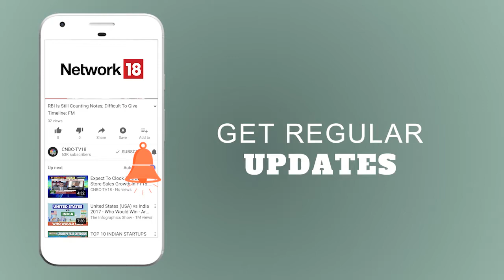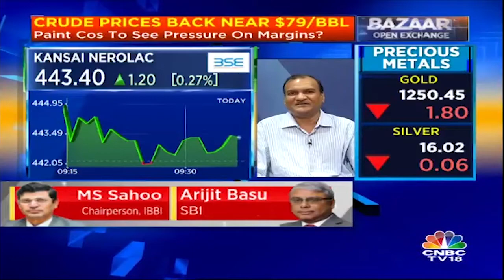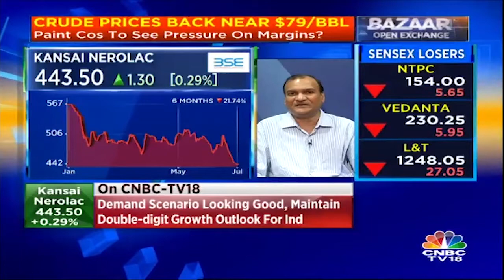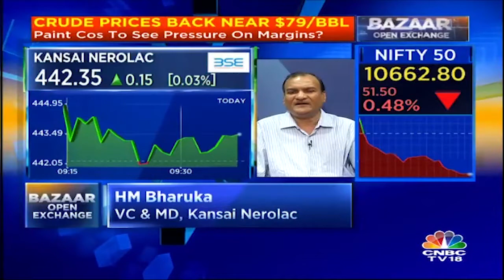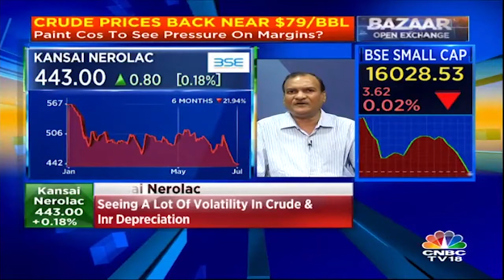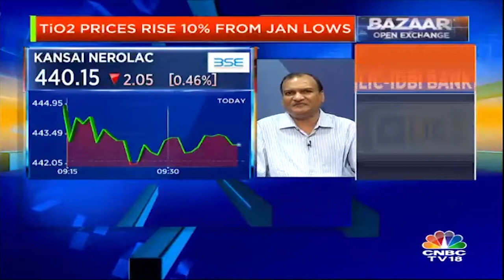Paint Cos To See Pressure On Margins? | Paint: Rising Input Prices | CNBC TV18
Nerolac paints maintains double-digit growth outlook for the industry.
Demand scenario is looking good and Kansai Nerolac Paints maintains a double-digit growth outlook for the industry, said HM Bharuka, vice chairman and MD of the company.
The rise in crude oil prices brings significant pressure on the margins for paint companies, a segment that’s been doing well because of the consumption story.